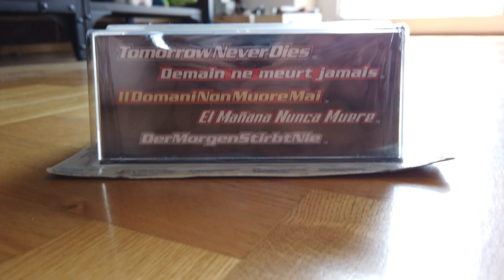007 BMW 750iL E38 7 series James Bond 1:43 UNBOXING Special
Scale: 1:43
Manufacturer: Fabbri
Model: BMW 750iL E38
Year: 1997
Color: Silver
Register Plates: B MT2144

Features:
-Sealed Diecast
-007 Gadgets

My collection:
1. Mercedes S600 W220 V12 1998
2. BMW 740i V8 E38 1994
3. Renault Twingo Outremer Blue 1992
4. Mercedes Maybach Z223 S680 2021 V12
5. Mercedes V Class W447 AMG Line
6. BMW M3 E46 Coupe 2000 Phoenix Yellow
7. BMW M1 Hommage Edition (bought from BMW Dealer)

Recorded by DJI OSMO Pocket in 4K 60FPS